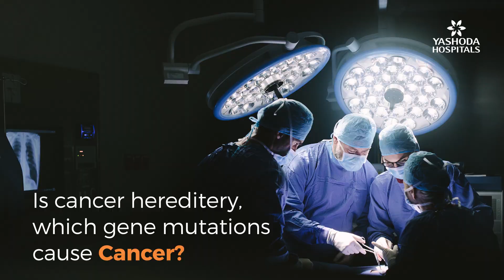Oncogenes: Is cancer always hereditary?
Oncogenes: Watch this video to listen to Dr. Sachin Mardha who talks about the hereditary aspects of cancer.

Only 1-5% of cancer cases in a family arise due to hereditary factors. Even if there is a genetic predisposition to cancer, it has to be triggered by environmental factors.

The genetic risk to cancer occurs when there is an imbalance between oncogenes and tumor suppressor genes. Genetic mutations like BRCA or thyroid cancer gene positivity can be identified with genetic signatures and be treated accordingly. This helps to prevent cancer.

If there is a suspicion of hereditary risk to cancer (which is possible if more than 3 family members have had cancer in 2 generations), then gene tests can be done. This will help to accurately predict problems, if any, and prevent or solve them.

Watch the video till the end to learn more about the genetic risk to cancer. We have created a series of informative videos on the topic that will improve cancer awareness.